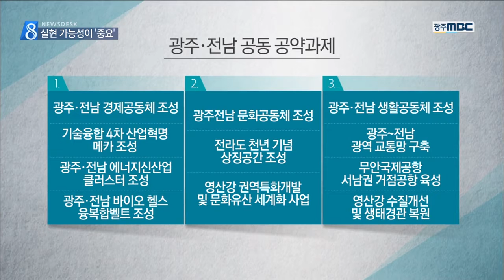[뉴스데스크]늘어난 공약..어디까지 반영될까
◀ＡＮＣ▶

전남은
청년 인구의 지속적인 유출과
초고령화 사회 극복에
대선 공약의 초점이 맞춰졌습니다.

광주전남 공동공약도
8개 과제가 제시됐지만
구체적인 실천 방법은
다소 미흡했습니다.

김 윤 기자가 보도합니다.

           ◀ＥＮＤ▶

 재정자립도 16.4%,
1인당 개인소득 천4백9만 원으로 전국 최하위인 전라남도.

 65세 이상 고령인구가 지난 2015년 20%를
넘어서면 초고령화 사회로 진입했습니다.

 19대 대통령 선거에 반영할
전남지역 공약도 '고령화 저성장'을 극복하기
위한 성장동력 확보에 맞춰졌습니다.

 핵심과제 20개의 첫 번째 항목에는
전남 서남권에 동북아 해양수산 관광산업
국제선도지구를 지정하는 것이 차지했습니다.

 (C/G) 글로벌 에너지산업 클러스터 구축과
미래교통 하이퍼루프 테스트베드 조성 등
에너지와 교통, 우주항공, 소재부품 공약이
망라돼 있습니다.

◀ＩＮＴ▶조상필 도시기반연구실장*광주전남연구원*

 현안사업과제는
미래신산업과 농어촌 경쟁력, 휴양관광문화,
정주환경, 사회간접자본 등 5개 분야에 43개가 제시됐습니다.

(C/G)광주전남 공동공약으로는
경제와 문화, 생활공동체 조성을 위해
에너지신산업 클러스터 조성과
무안국제공항 거점공항 육성 등
8개 과제입니다.

 공약만 71개 이르면서
좀 더 압축적이고 실현 가능한 방법 등을
제시하지는 못하고 있다는 지적이 나왔습니다.

◀ＩＮＴ▶문승일 교수*서울대 전기공학부*
//임팩이 좀 부족한 것 같다..//

◀ＩＮＴ▶김 탁 의원*전남도의회*
//이행방법까지 제시했으면...//

 전라남도는 토론회에서 나온 내용들을 보완해
이달말까지 대선후보와 정당들에게 전남공약을 전달할 예정입니다. mbc news 김윤///